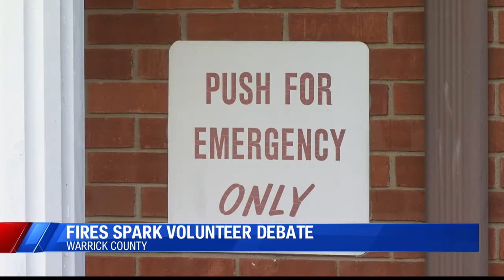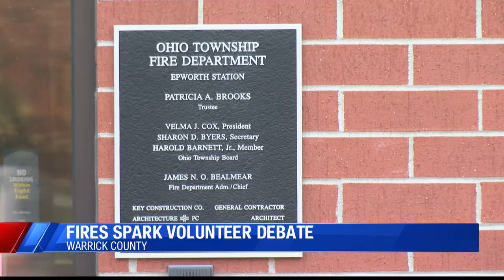Warrick County fires spark firefighter debate